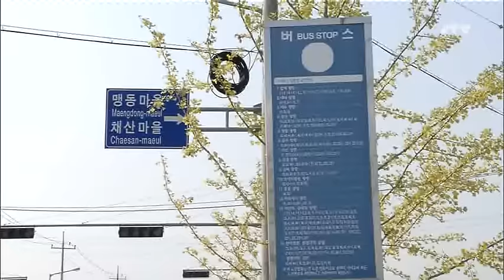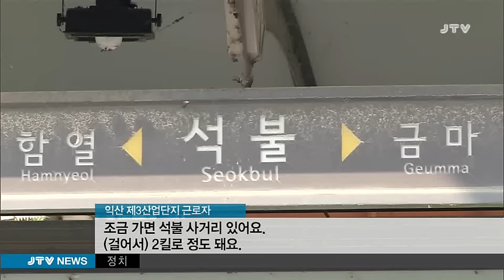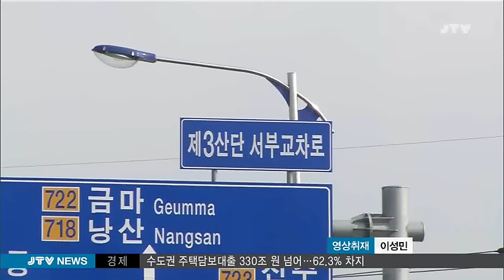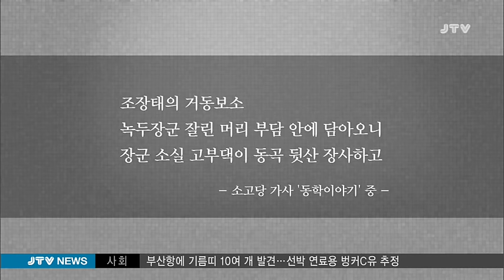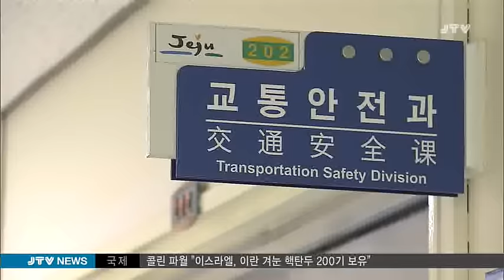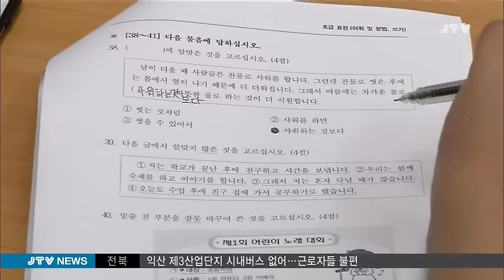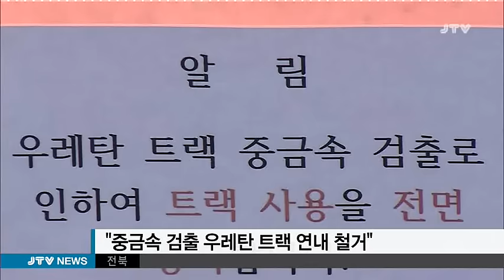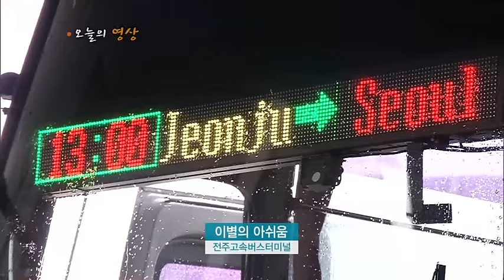[JTV 8뉴스] 2016.9.18(일)